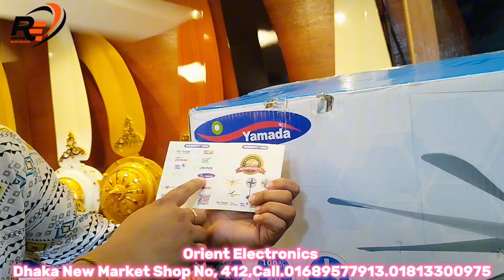রাজকীয় ৬০ ইঞ্চি ৮ পাখা ফ্যান কিনুন। Yamada 8 blades ceiling fan price in Bangladesh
Orient Electronics Dhaka New Market Shop No.412
Introducing the Luxury 8-blade 60-inch ceiling fan - the epitome of elegance and performance for your home. This stunning ceiling fan features a sleek and modern design with eight beautifully crafted blades that provide exceptional airflow and cooling efficiency. With a generous 60-inch span, this fan is perfect for larger rooms and spaces, ensuring optimal air circulation throughout.

Crafted with high-quality materials and precision engineering, the Luxury 8-blade ceiling fan is built to last and designed to deliver quiet and powerful performance. The advanced motor technology ensures smooth operation and energy efficiency, helping you save on your electricity bills while enjoying a comfortable environment.

Enhance the aesthetic appeal of your home with the Luxury 8-blade 60-inch ceiling fan, available in a range of stylish finishes to complement any decor. Whether you're looking to add a touch of luxury to your living room, bedroom, or dining area, this fan is sure to make a statement and elevate the ambiance of your space.

Experience the perfect blend of style, functionality, and comfort with the Luxury 8-blade 60-inch ceiling fan. Upgrade your home today and enjoy the ultimate cooling solution with this premium ceiling fan.